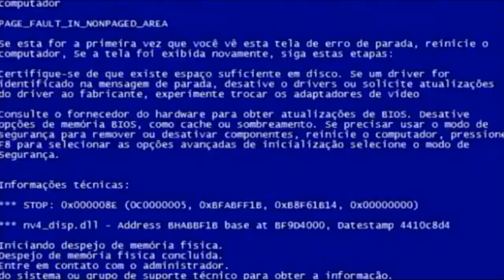ping pong - pica-pau faz altas bagunças na barbearia do panetone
Round 4/4